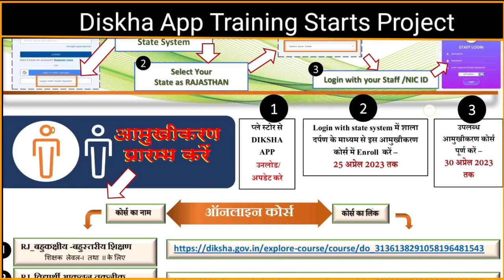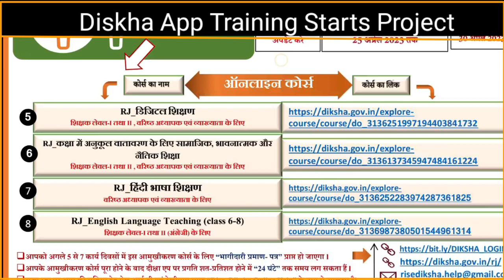Diksha App Training for Teachers | Nishtha Training Module for Teachers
Nishtha 2.0 Training For  Teachers | Diksha App Training Direct Link

Nishtha Module 1, module 2 nishtha, module 3 answers, nishtha module 4, nishtha module 5 questions answers, diksha module 6 answers,
nishtha module 3, module 6 nishtha, module 4 answers, expert study guru, module 1 nishtha answers,